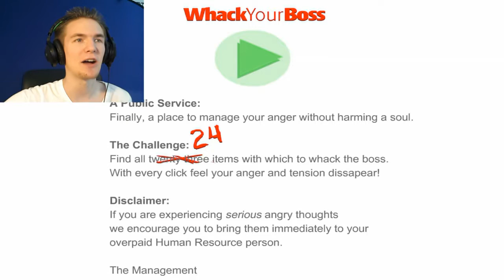SEHR BLUTIG | Whack your Boss - Deutsch[HD]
Whack your BOSS!
Das sollte niemand seinem Boss antuen. Dafür gibt es solche Spiel, um es in Spielen zu lassen. Bleibt anständig. :))
▼ANDERE TOLLE SACHEN DA UNTEN!▼

Ich danke jeden der mich unterstützt, ein LIKE da lässt oder meine Videos mit Freunden teilt. Aber auch jeder Kommentar interessiert mich!